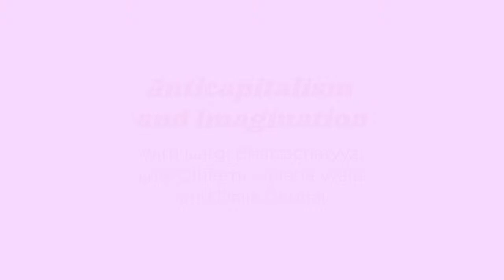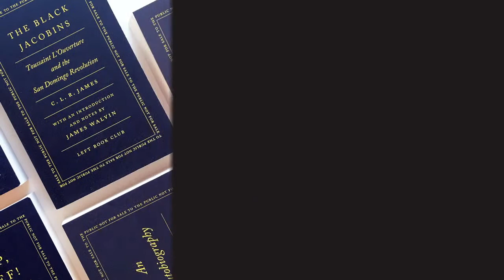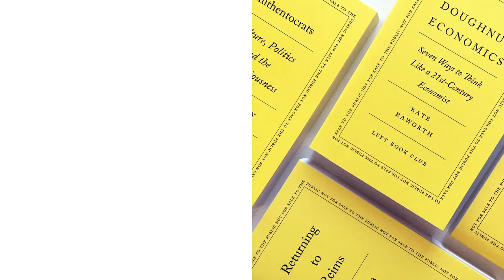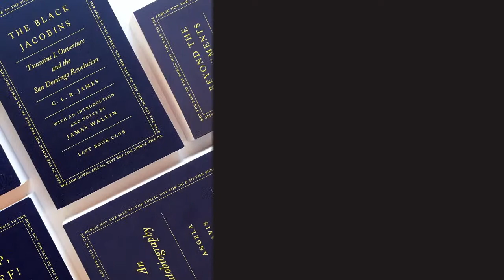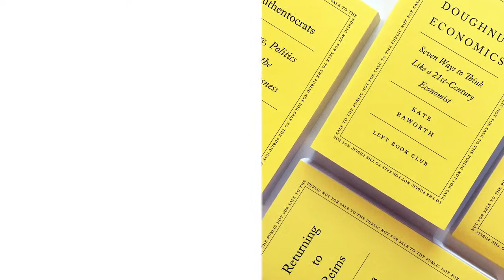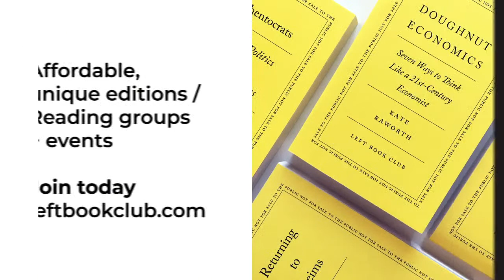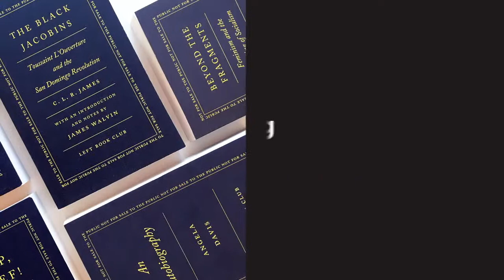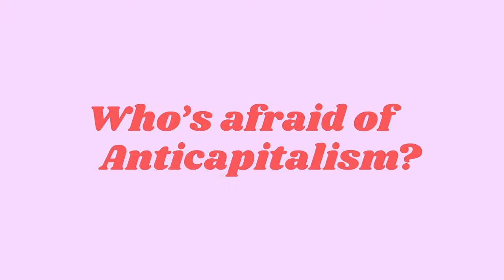Session #1: Anticapitalism and Imagination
In 2020, the UK government barred anticapitalist education materials from schools, dubbing it as an ‘extreme political stance’. The policy which has been referred to by commentators as McCarthyist goes further than any British government has gone even during the Cold War.

We’ve organised a series on anticapitalism with Gargi Bhattacharyya to explore what we’re all thinking... Why is the U.K. government afraid of anticapitalism? Why is it being barred from schools? Why now? And how can we teach anticapitalism?

After a popular series intro, we are thrilled to announce that, this month we are discussing anticapitalism and imagination with Gargi Bhattacharyya and incredible guest speakers Lola Olufemi and Harsha Walia, chaired by Dalia Gebrial.

Gargi Bhattacharyya is one of the UK's leading scholars on race and capitalism. She is the author of Rethinking Racial Capitalism (2018), Dangerous Brown Men (2008), Traffick (2005) and co-author of Empire's Endgame (2020).

Harsha Walia is the author of the upcoming book Border and Rule: Global Migration, Capitalism, and the Rise of Racist Nationalism. She is also the award-winning author of Undoing Border Imperialism, co-author of Never Home: Legislating Discrimination in Canadian Immigration as well as Red Women Rising: Indigenous Women Survivors in Vancouver’s Downtown Eastside. Harsha has organized in migrant justice, anti-capitalist, feminist, abolitionist, and anti-imperialist movements for the past two decades. She has been involved in grassroots movements including No One Is Illegal, Defenders of the Land, and Women’s Memorial March.

Lola Olufemi is a black feminist writer, organiser and researcher from London. Her work focuses on the uses of the feminist imagination and its relationship to political demands and futurity. She is author of Feminism Interrupted: Disrupting Power (2020) and a member of 'bare minimum', an interdisciplinary anti-work arts collective.

Dalia Gebrial is a political commentator, journalist, writer, activist and researcher. She is a PhD candidate at the London School of Economics researching topics of the gig economy under neoliberalism, climate justice, anti-racist social movements and the effects of gender and race on labour-based capitalism.